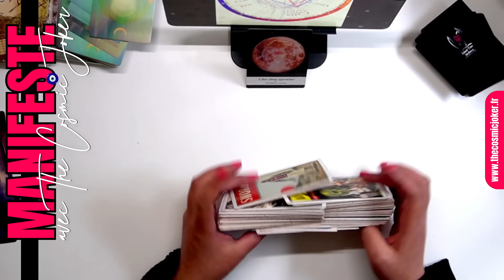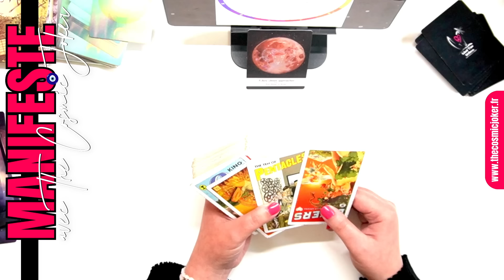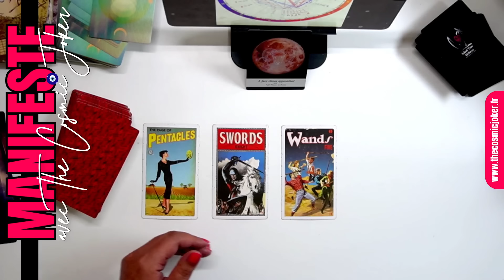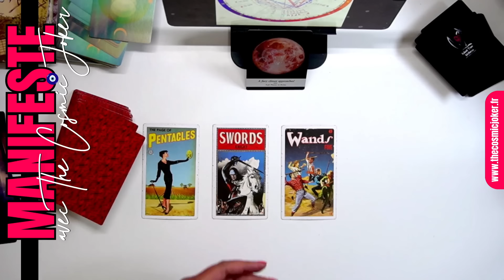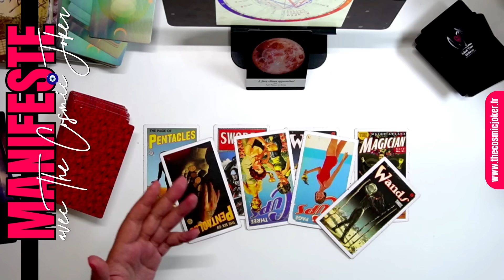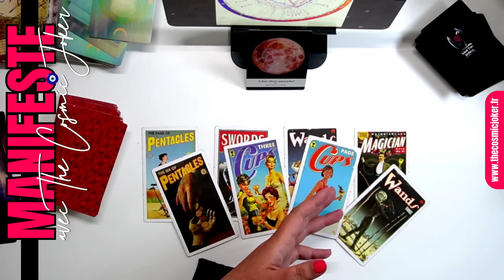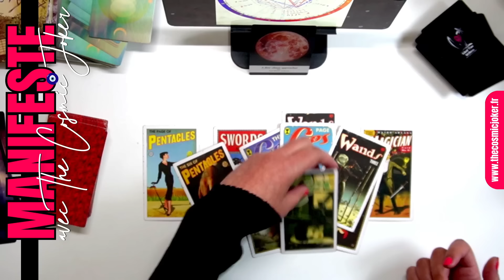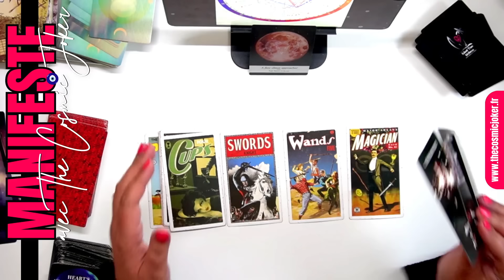SCORPION - L'ENTRAVE - ACTIVATION N°6 I OCTOBRE 2024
✅ Formulaire à remplir après validation de ta commande afin de poser ta question
✅ Lecture vidéo de 5 à 10 min
✅ Envoi en 7 jours ouvrés (10 jours glissants maximum) après l'envoi de ton formulaire à compléter immédiatement après commande
✅ Envoi de ta lecture personnelle vidéo par WeTransfer via un lien de téléchargement direct que tu reçois dans ta boite email maximum 10 jours après ta commande.
✅ 49€99 / par question / par formulaire.
✅ Si tu souhaites poser plusieurs questions, procède au nombre de commandes dont tu as besoin ainsi qu"au remplissage d'autant de formulaires que de commandes que tu auras effectuées. Une seule question traitée par vidéo enregistrée et envoyée par The Cosmic Joker.
✅ Aucun remboursement ne sera accordé après commande de ta lecture car les formulaires sont tous traités au fur et à mesure de leur réception par The Cosmic Joker afin de te garantir les délais de livraison affichés.
✅ The Cosmic Joker est directe. Si tu souhaites une lecture "positive à tout prix" consulte quelqu'un d'autre.
✅ Tout questionnement est accepté et sera traité avec soin, méticulosité, honneur et compassion.